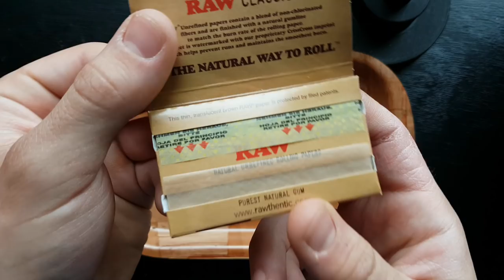Rolling Tutorial - Joint With a Filter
Hey Youtube I'm back again with another video! For today we have a joint rolling tutorial which a lot of people have been requesting, so sit back, smoke a joint and enjoy the video :)